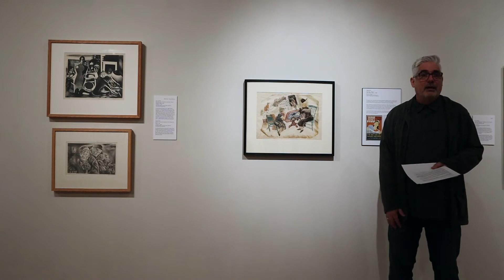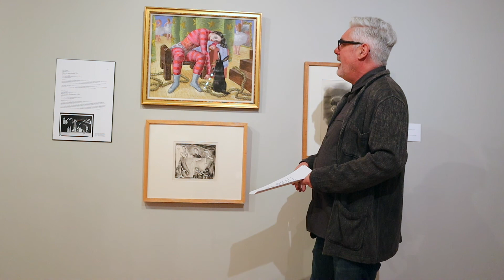Work, People, Art Exhibition Gallery Talk with Doug Stapleton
Work, People, Art: Selections from the Works Progress Administration Collection of the Illinois State Museum
On Display: February 20, 2021 – May 16, 2021

This exhibition features 38 paintings, prints, and photography made under the Federal Art Project (FAP) from the Illinois State Museum’s permanent collection. The FAP supported out-of-work artists during the Great Depression (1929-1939) with commissions and relief programs. The Project encouraged artists to portray the hopes and hardships of American life, giving voice and inspiration to a struggling nation during one of its darkest periods.

Work, People, Art is organized by Doug Stapleton, Associate Curator of Art, from the Illinois State Museum in Springfield, IL. All works are from the museum’s permanent collection courtesy of the U.S. General Services Administration.